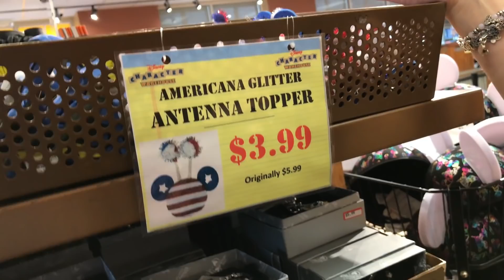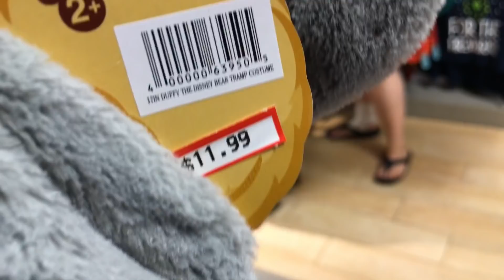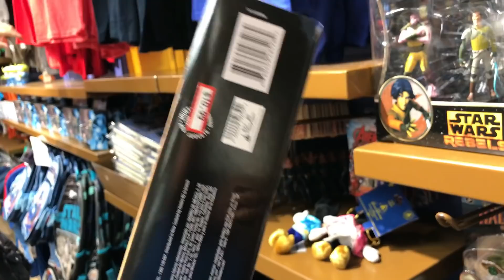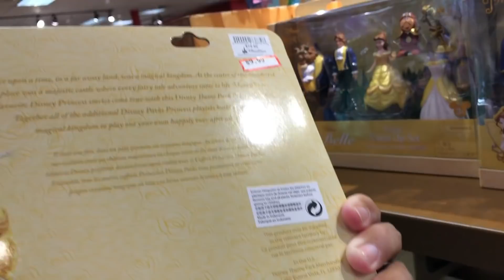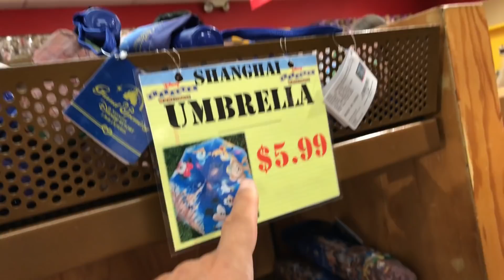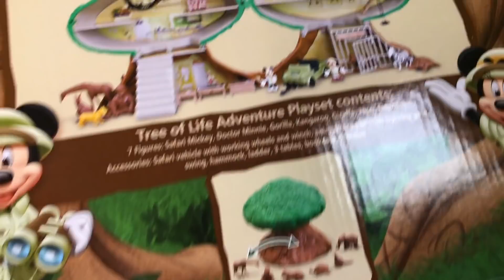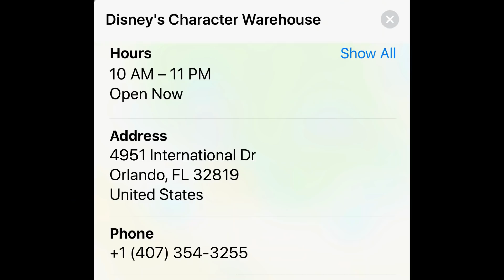Disney Character Warehouse NEW UPDATE 5 /15 /18 Vineland Premium Outlets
Disney Character Warehouse Update Vineland Ave
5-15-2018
 We enjoyed another trip to the Warehouse this time we went to the Vineland Ave. location.
8200 Vineland Ave.

International location
4951 International Dr

And like they say If you liked this, share it someone else might like it. And if you didn’t share it anyways someone else might like it.

If you would like to let us know how we are doing drop a comment.

Hope to see you out there Sometime!

We use Talentsy for our logo's and Banners and Music.